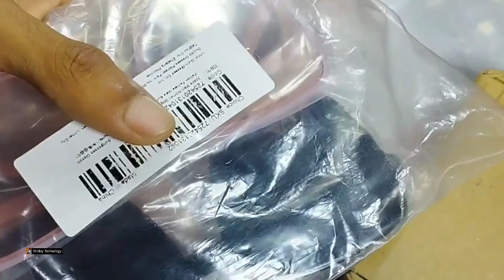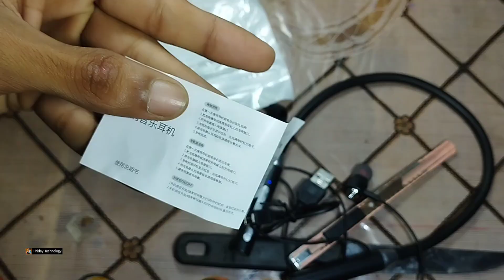মাত্র 59 টাকায় Wireless Bluetooth Earphone 😱 Hridoy Technology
মাত্র 59 টাকায় Wireless Bluetooth Earphone 😱 অর্ডার করে কি পেলাম? Wireless Bluetooth Earphone Unboxing || Hridoy Technology